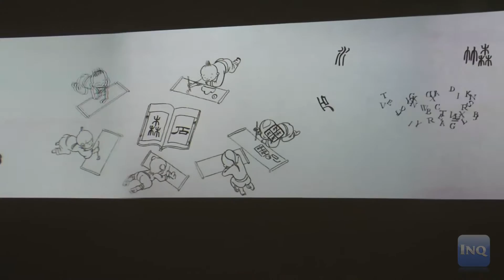Inquirer Manuel Ocampo